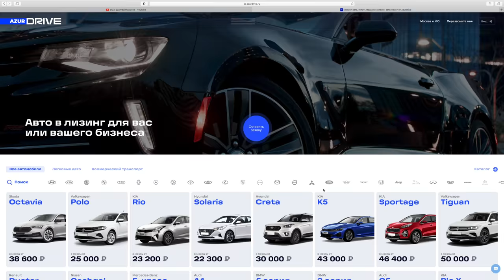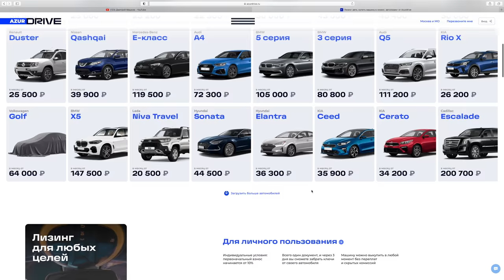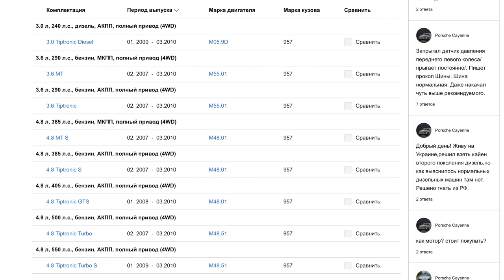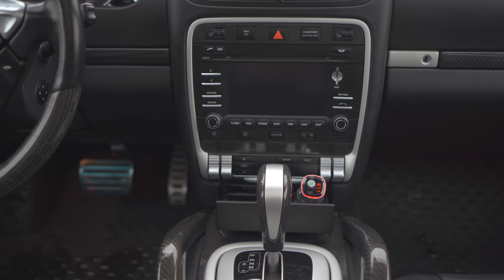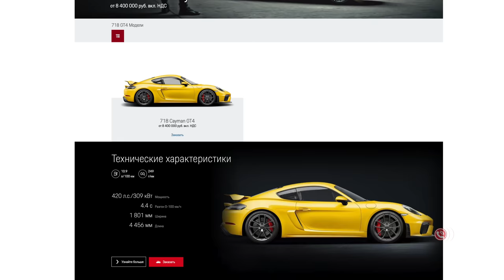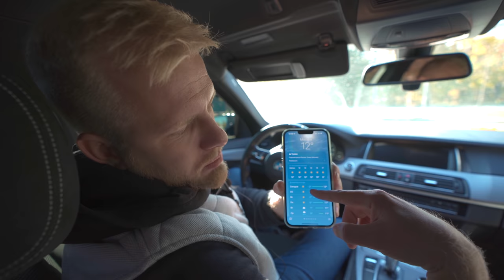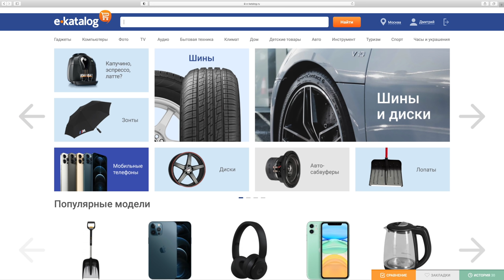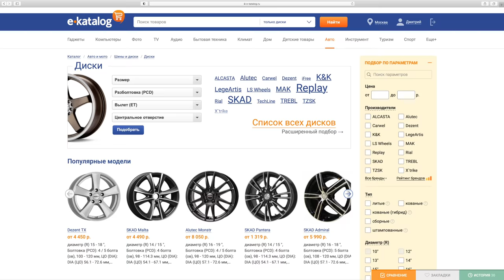КУПИЛ ПОРШЕ КАЙЕН ЗА 1,000,000р И ВСЕМ ДОВОЛЕН! А ТАК БЫВАЕТ? СОДЕРЖАНИЕ И ОТЗЫВ ВЛАДЕЛЬЦА.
Лизинг авто для работы и жизни от 14 000 рублей в месяц
Кто еще не купил шины и диски? Самое время!
С нынешними ценами на новые авто многие хватаются за голову, а кто-то за калькулятор и начинает считать расходы на владение авто с пробегом. Нынче Рапид и Солярис нам могут предложить с ценой под 2 млн, а Поло бывают и свыше 2ух млн! И львиная доля из цены это за оплата за воздух! Все вы про это уже знаете. Ранее человек владел новым Рапидом, но решил попробовать вторичку и купил Порше Каен о чем сегодня и расскажет.

Вот ролик про "Золотую милю" самая дорогая улица нашей страны рекомендую ✅